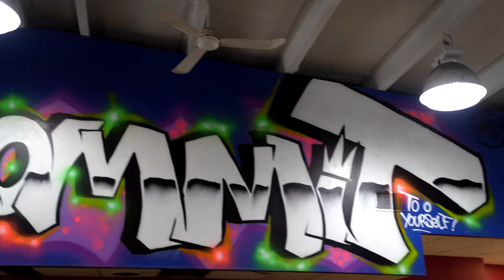T2 Gym fitness Centre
T2 gym fitness centre promo video